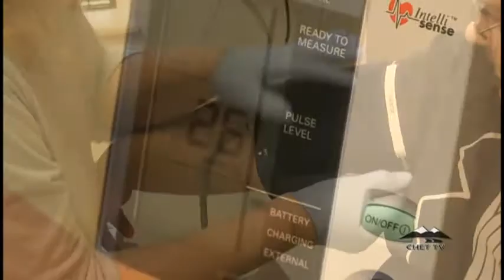NORTHERN HEALTH INTERVIEW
Northern Health's Angela De Smit (Chief Operating Officer for the North East Region) spoke with Leo Sabulsky (Chetwynd Fire Chief) about the town's clinic and future plans.